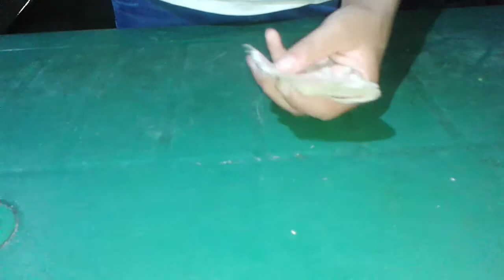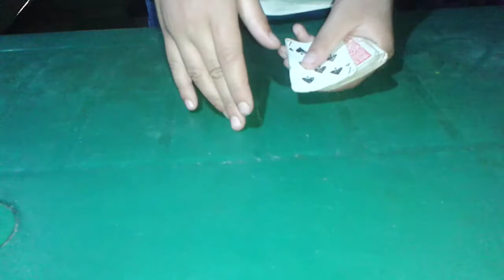العاب الخفة الجزء 4